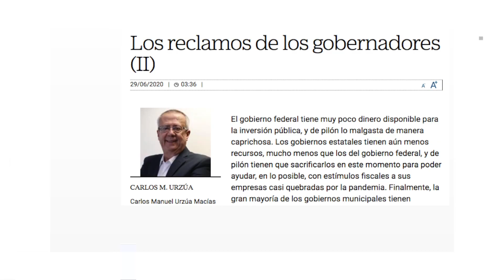ParaOpinar sobre la columna de Carlos M. Urzúa